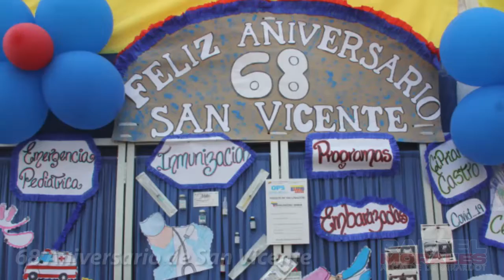68 ANIVERSARIO DE SAN VICENTE